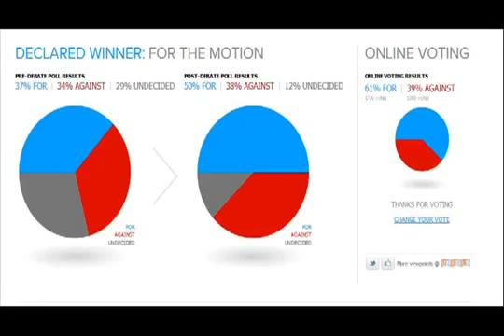Science Refutes God - Lawrence Krauss